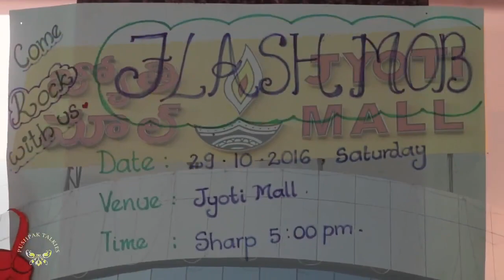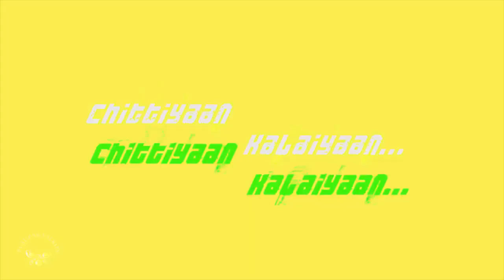Dance by Pulla Reddy College Students at Jyoti Mall in Kurnool City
Flash mob Dance by Pulla reddy college students at Jyoti Mall in Kurnool City